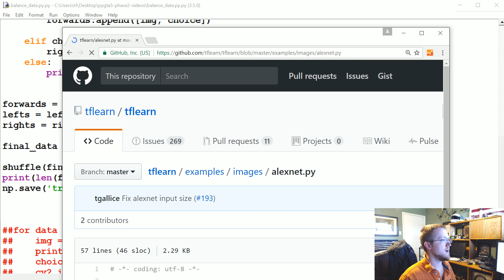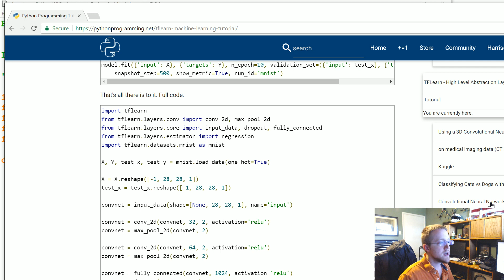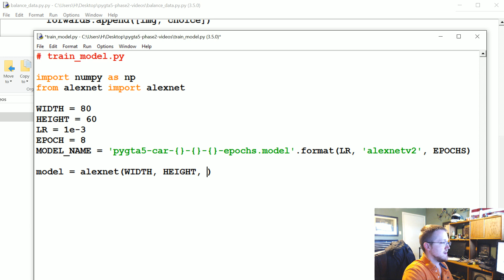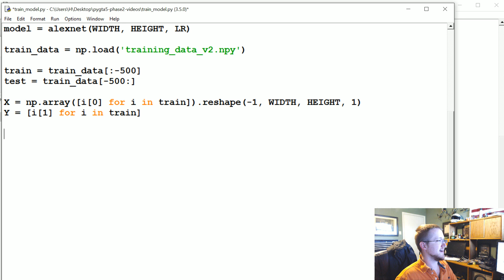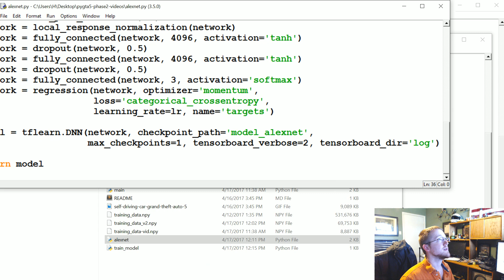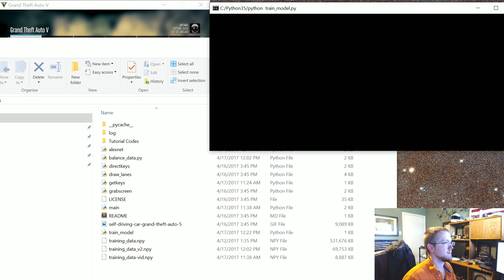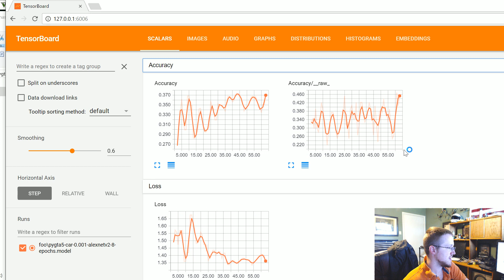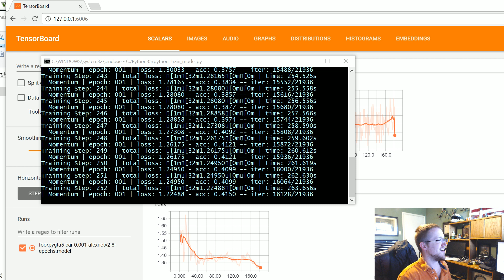Training convolutional neural network for self-driving - Python plays GTA p.11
Welcome to Part 11 of the Python Plays: Grand Theft Auto V tutorial series, where we're working on creating a self-driving car in the game.

Leading up to this point, we've built a training dataset that consists of 80x60 resized game imagery data, along with keyboard inputs for A,W, and D (left, forward, and right respectively).

Next, we need to create and train a neural network for this task.